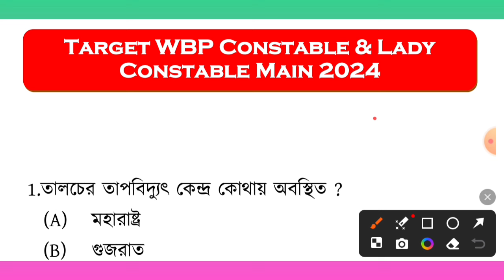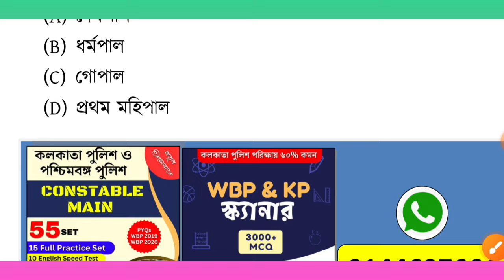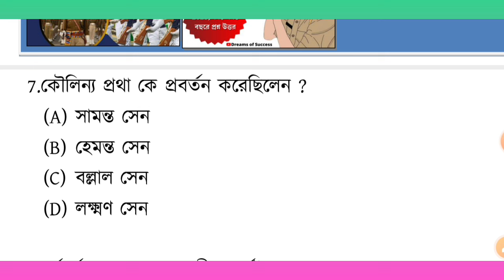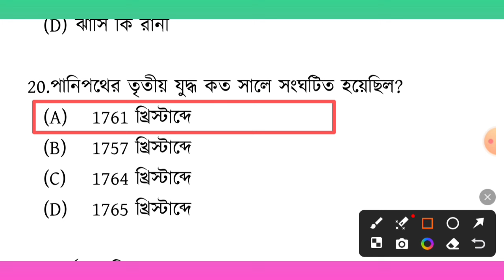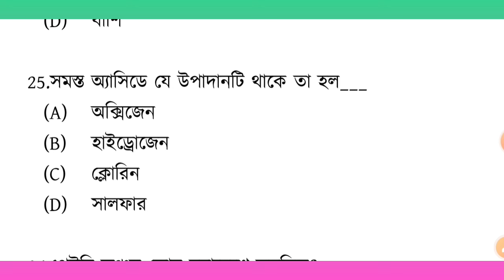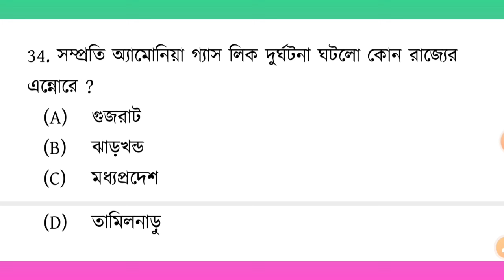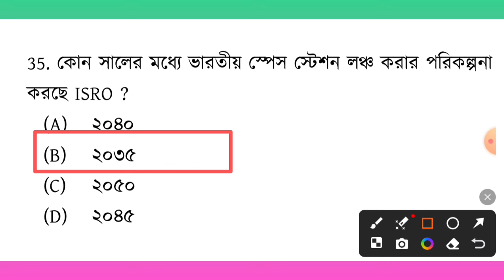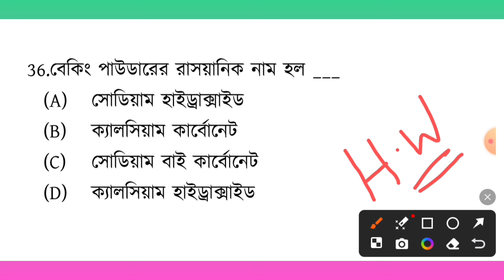WBP lady constable main exam preparation 2024 |WBP Mock test 04 | WBP2024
🔴 WBP and KP scanner ( WBP and KP previous year Question 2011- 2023 )

🔴Watsapp এর মাধ্যমে PDF টি সংগ্রহ করার জন্য নিচে দেওয়া নম্বরে Watsapp করুন।
WhatsApp এ pমেসেজ করুন 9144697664

🔥 Target  WBP lady constable Main Exam 2023🔥

📢 West Bengal Police Constable প্রিলিমিনারি পরীক্ষার রেজাল্ট প্রকাশিত   হয়েছে।  এবার সময় lady constable main পরীক্ষার প্রস্তুতি নেওয়ার। WBP lady constable মেন্স পরীক্ষায় সফলতা পেতে হলে চাই প্রচুর প্র্যাকটিস। সেই লক্ষ্যে  Dreams of success এর তত্ত্বাবধানে   প্রকাশিত হল  lady constable Mock ফাইটার 55 টি মডেল প্র্যাক্টিস সেট 😍

📌 WBP lady constable মেন পরীক্ষার* নতুন সিলেবাস ও Question Pattern অনুযায়ী দুর্দান্ত 55টি প্র্যাকটিস সেট